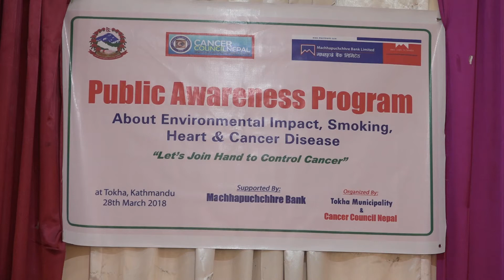क्यान्सर तथा मुटु रोग सम्बन्धी कार्यक्रम l An Awareness Program for Cancer & Heart Disease News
NTV News Reporting : Chandra Wambule

Videos & Audios uploaded by
क्यान्सर काउन्सील नेपाल तथा टोखा नगरपालिकाको संयुक्त आयोजनामा  सुर्तीजन्य पदार्थको सेवनबाट हुने असर र यसको न्यूनीकरणको लागि जनचेतना तथा छलफल कार्यव्रmमको आयोजना गरियो ।

टोखा नगर पालिकाको वडा नं ७ बसुन्धरामा, आयोजित कार्यव्रmममा सुर्तीजन्य पदार्थको सेवनले क्यान्सर तथा मुटुमा समस्या आउनु मुख्य कारण रहेको मुटु रोग विशेषज्ञा उप प्रा.डा. अनिल भट्टराइले बताए ।

विर अस्पतालका क्यान्सर रोग विशेषज्ञ प्रा.डा.विष्णुदत्त पौडेलले क्यान्सर हुनुको कारण र रोगथामको बारे जानकारी गराउनु भयो ।

कार्यव्रmम संयोजक रुद्रलाल कडरियाले नेपाल जस्तो गरिब देशमा स्वस्थ्य सम्बन्धी प्राथमिक उपचार पद्धति नहुँदा र अन्तिम अवस्थामा मात्र अस्पताल जाने प्रवृतिको कारण सामान्य रोगले पनि ज्यान गुमाउनेको संख्य अत्याधिक रहेकोले मृत्यू दर घटाउन तथा सुर्ती जन्य सेवनको कारण नेपालमा मात्र दैनिक ४२ जनाको ज्यान गइरहेको तर यस्तो गम्भिर अवस्था समेत कसैको ध्यान नपुगेकोले जनचेतनामुलक कार्यव्रmमको आयोजना गरिएको बताउनु भयो ।

कार्यव्रmममा नगर पालिका प्रमुख प्रकाश अधिकारीले टोखा नगरपालिकाले स्वस्थ्य र शिक्षा क्षेत्रलाई विशेष महत्व दिएको बताउनु भयो

कार्यव्रmममा क्यान्सर तथा मुटु रोग सम्बन्धी न्यूनिकरण तथा जनचेतनामा योगदान पु¥याउनु व्यक्तित्वहरूलाई मायाको चिनो प्रदान गरियो ।

Facebook Page: Everest Culture Media l एभेरष्ट कल्चर मिडिया, लगनखेल l